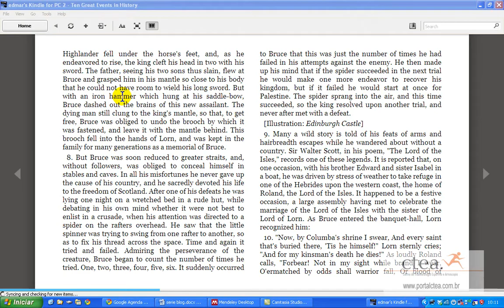kindle configuration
configuracao kindle para mendeley